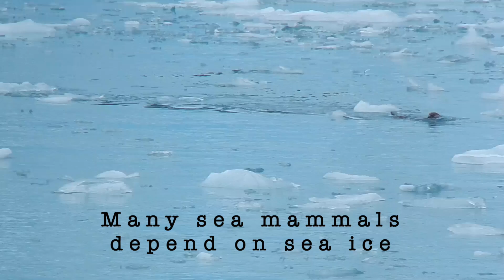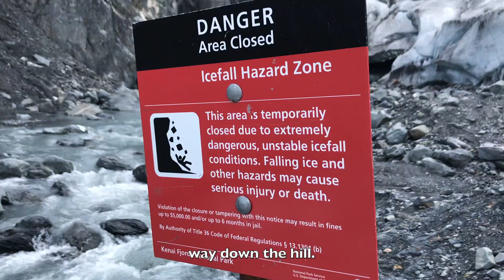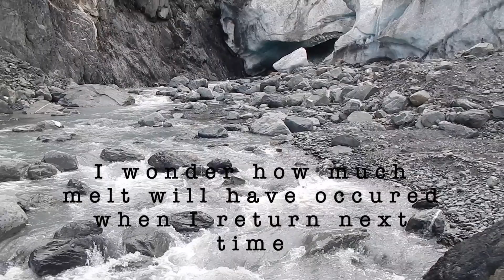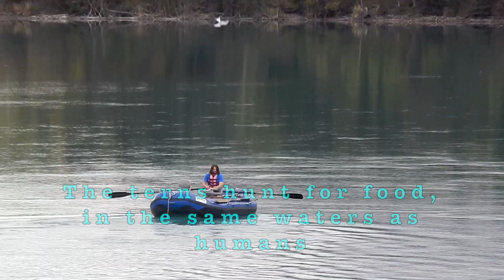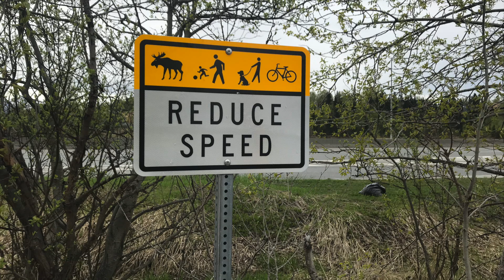Alaska is Melting (High Res)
"Alaska is Melting" is a film by Professor Jim Danza, Geography and Environmental Science Programs at Oxnard College, CA.  The film considers the immediate impact of climate change on Alaska.